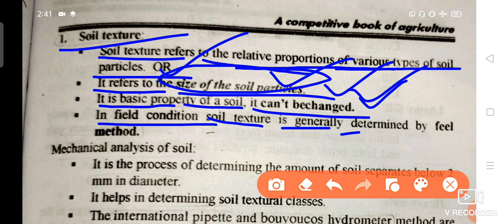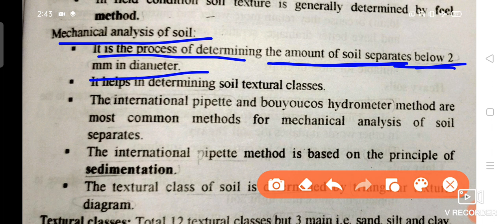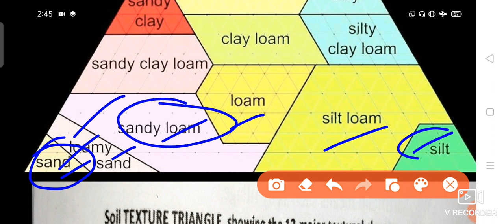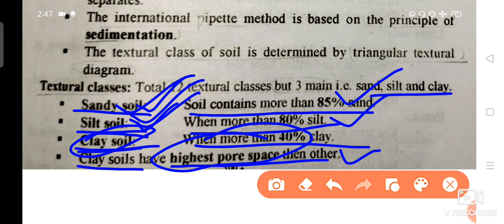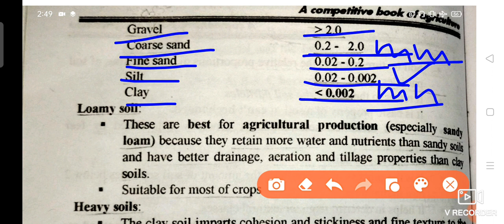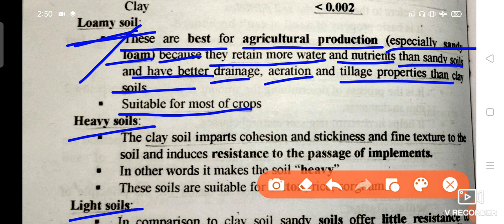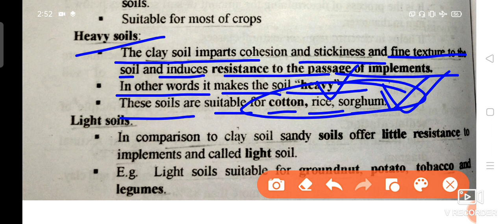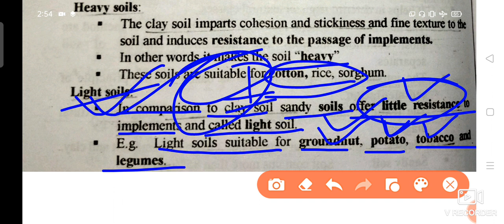"Soil texture"||Soil science lecture:-05# All agriculture competative schemes 👍👍